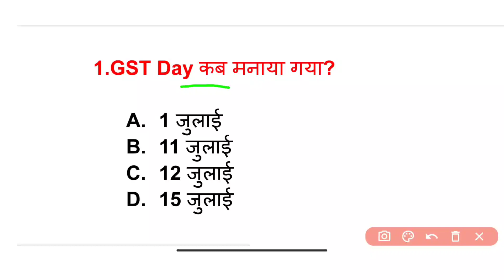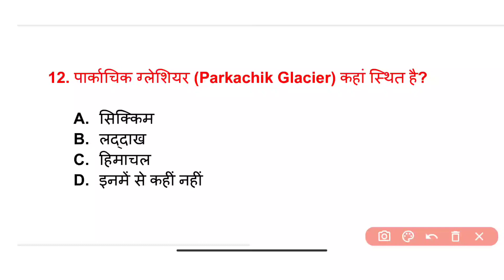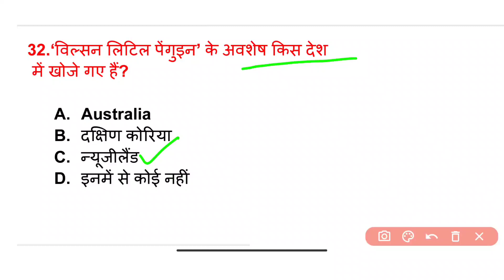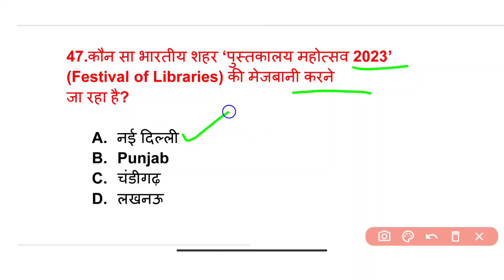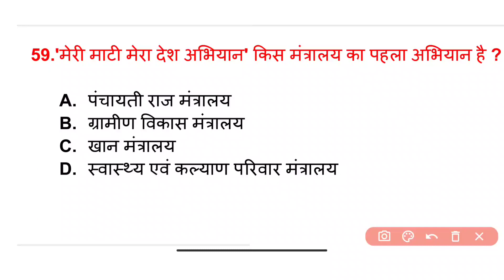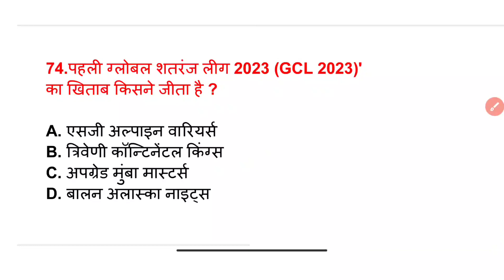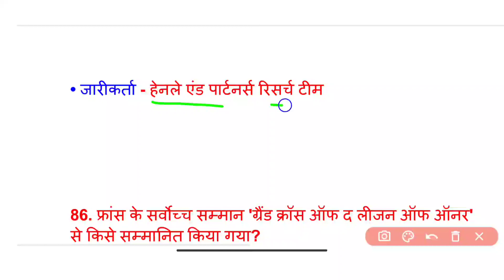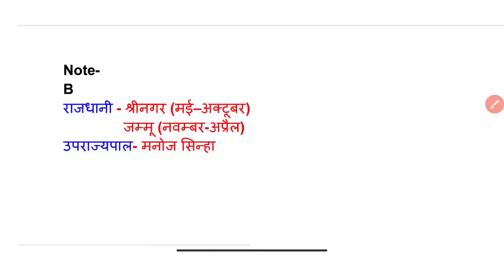July important current affairs l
ctet 2023, ctet 2023 cdp, ctet july 2023, ctet exam 2023, ctet batch 2023, ctet paper 2023, ctet 2023 forms, ctet class 2023, ctet august 2023,
mppolice constablemaths, mppolice constable strategy, mppolice constable syllabus, mp police, mp police 2023,
CTET 2023 Topic 26 by Sachin choudhary live
INDIAN HISTORY SINDHU SABHYATA MOST IMPORTANT QUESTION FOR UPSC PCS RAILWAY SSC EXAMS
General knowledge important Questions || GK GS IN HINDI|| GK Questions Answer|| GK quiz||
CTET 2023 Topic 29 by Sachin choudhary live 8pm
Bihar Police Previous Year Question Paper | Bihar Police Syllabus 2023 | Bihar Police Preparation
Lecture -6 || 15. Structure of atoms & Nuclei Physics Class 12th
UP TGT/PGT/LT GARDE HOME SCIENCE 2023 | TEST- 12 tgt pgt ugc net home science classes 2023
Delhi Police/ RPF 2023 | GK GS Classes by Pawan Moral | Practice Set 1
UP Police Constable 2023, Hindi Practice Set 1, UPP प्रहार सीरीज Free Classes, Hindi
UP POLICE CONSTABLE 2023 | TARGET UP POLICE VACANCY | MATHS QUESTIONS | सरलीकरण
Rashtrabhasha Exam 2023 / Important and expected questions / Model question papers

GK MOST important questions/gk for RO, ARO , SSC , Bihar police, UPSSSC ALL India COMPETITIVE EXAM
gk questiongeneral knowledgegeneral knowledge quiztrivia quizgk in hindigk questions and answersGk questionUp gk

gk questiongeneral knowledgegk questions and answersgeneral knowledge questions and answersgk in hindigeneral knowledge quiztrivia quizlucent gk
Hariyana gk, previous year question paper
STUDENTS को ONLINE कोचिंग करनी चाहिए या OFFLINE" - Vikas Divyakirti || Drishti IAS ||
Uppclassistantrexam date 2023

khan sir, khan sir patna,  khanglobalstudies, daily current affairs, current affairs today,

static gk express the way of solutionwbp gk 2022live newslivestreamssc adda247sdm jyoti mauryaalok mauryahow to viral short video on youtubeUPSSSC  vdo